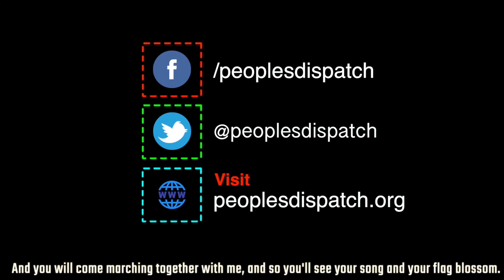Ecuadorians resist government's attempt to push through neoliberal reforms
Ecuadorian president Lenín Moreno has attempted to push through a series of neoliberal economic reforms which would see mass layoffs, salary reductions and closing of public companies. Trade unions and movements allege that Moreno is taking advantage of the crisis generated by COVID-19 pandemic to advance with the regressive economic reforms ordered by the International Monetary Fund (IMF). They have vowed to resist these reforms and revive the mass resistance seen in the country in October also in response to unpopular neoliberal reforms.